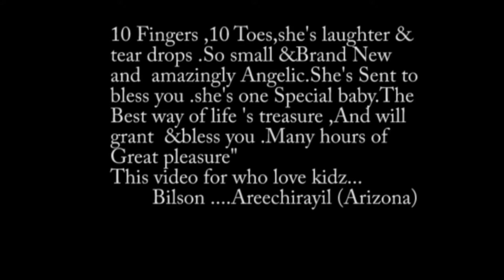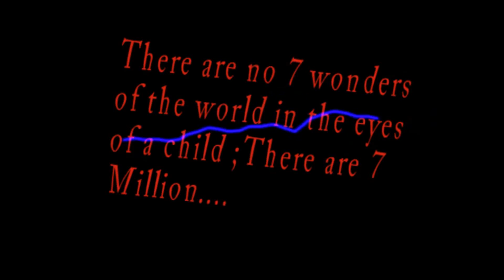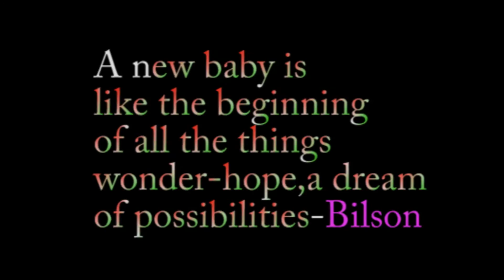My Edited Video